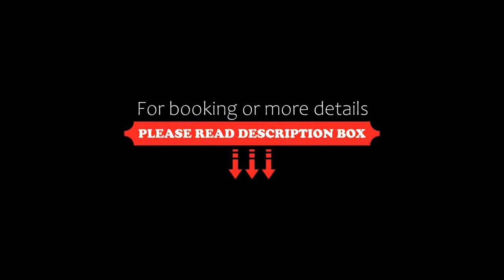Colca Canyon Hotel, Chivay, Peru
About Property:
Set in Chivay, within 100 m of Our Lady of the Assumption Church and 400 m of Chivay Arena, Colca Canyon Hotel offers accommodation with a terrace and free WiFi throughout the property as well as free private parking for guests who drive. This 3-star hotel offers room service and a 24-hour front desk. The property is non-smoking and is located 500 m from Bus Station.
The units at the hotel come with a flat-screen TV with cable channels, a kitchenette and a dining area. Every ro...
Property Type: Hotel
Address: Calle Pièrola SN Mz I1 Lt 1, Chivay, Peru
Searching For
1. Colca Canyon Hotel - Chivay - Peru
2. Colca Canyon Hotel - Chivay - Peru Address
3. Colca Canyon Hotel - Chivay - Peru Rooms
4. Colca Canyon Hotel - Chivay - Peru Amenities
5. Colca Canyon Hotel - Chivay - Peru Offers and Deals
Audio Credit:
Track Title: Blank Slate
Artist: VYEN